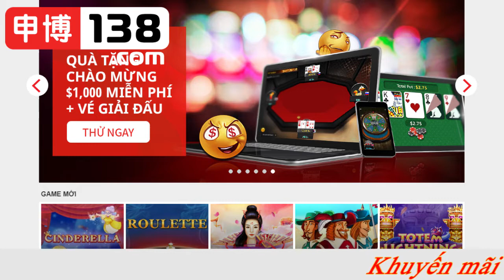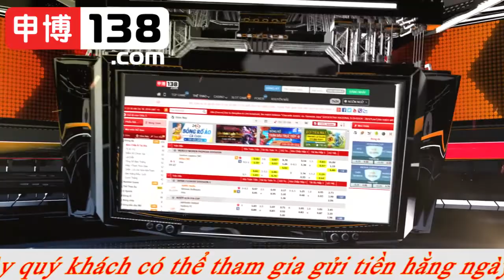Tin chuyển nhượng mới nhất|138| 04-01-2019 : Real bị cầm hòa| Man City hạ Liverpool| MU mua Godin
- Real Madrid bị Villarreal cầm hòa 2-2.
- Manchester City thắng Liverpool 2-1.
- Manchester United muốn mua Issa Diop của West Ham.
- Man United lên kế hoạch thanh lý Darmian và Rojo.
- Sergio Ramos sẽ ngăn cản Mourinho đến Real Madrid.